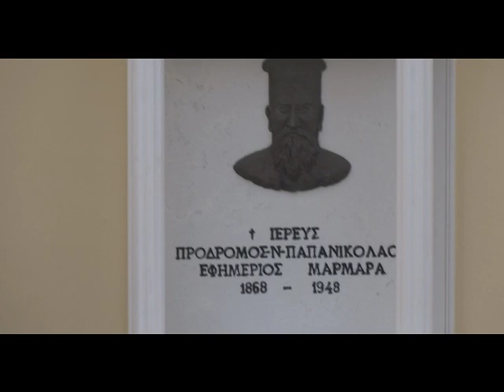Neos Marmaras 2013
Sithonia-Görögország.Tömöríteni kellett,mert órák múltak el,mire feltöltöttem.